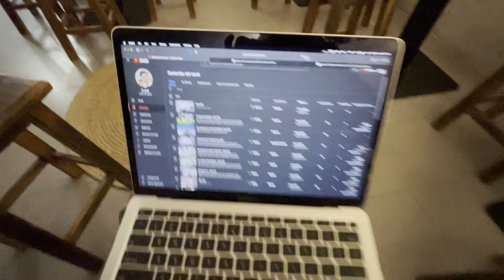Festival Cuenca e introducción de Ivan Vlog_058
Buenos días haha
Lo se, al final no hemos hablado con Ivan haha pero después de 2 años sin vernos teníamos mucho de que hablar

Estoy muy orgulloso, feliz de ver como Ivan se mueve y consigue lo que se propone

Sigue así!, see you latter alligator